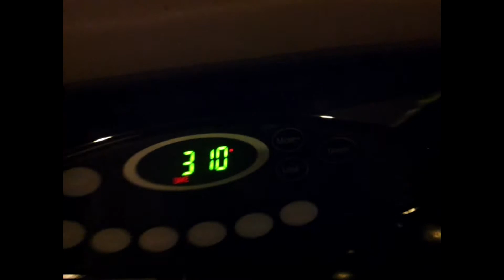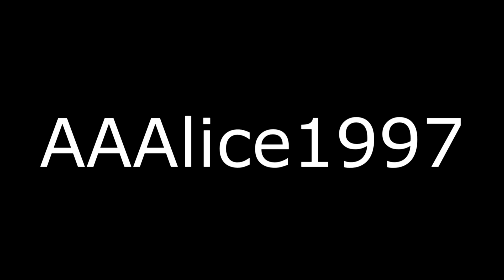SYMPHONY TRIP!! (Vlog Day 67)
Hey guys, I have decided to start vlogging EVERY day from now on! :D Wish me luck!
Hope you all had a great day!
I Love you guys! It means so much to me.